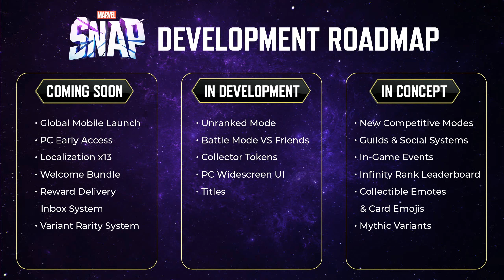MARVEL SNAP ROADMAP und FAZIT - Wie gut ist das Spiel? Welche Inhalte kommen demnächst?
Marvel SNAP ist seit dem 18.10 fürs Handy sowie PC kostenlos herunterladbar. Mittlerweile haben wir das Spiel ausführlich getestet. Wie lautet unsere Bewertung und was erwartet und demnächst in Marvel Snap?

Um keine weiteren Updates zu verpassen könnt ihr uns gerne mit einem Abo unterstützen.

Wir wünschen euch viel Spaß mit dem MARVEL SNAP ROADMAP und FAZIT - Wie gut ist das Spiel? Welche Inhalte kommen demnächst? Video.